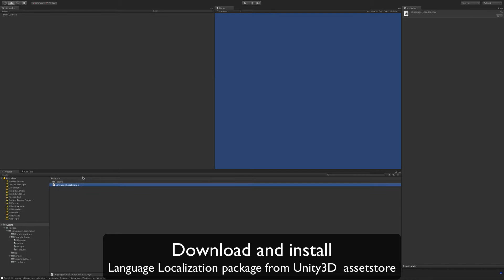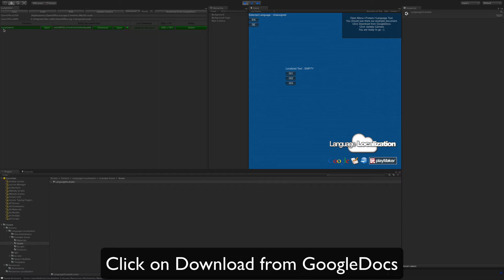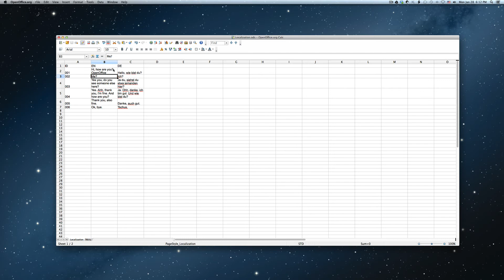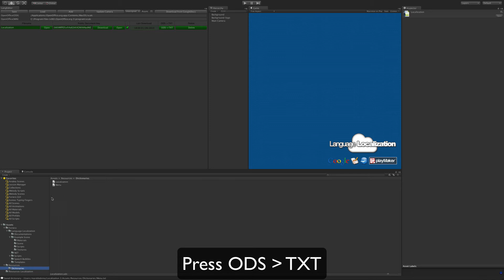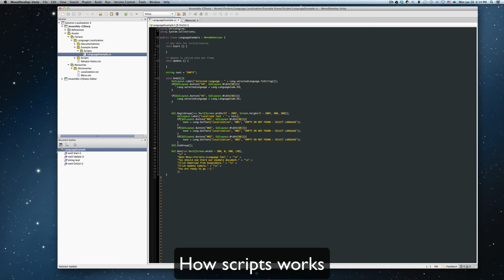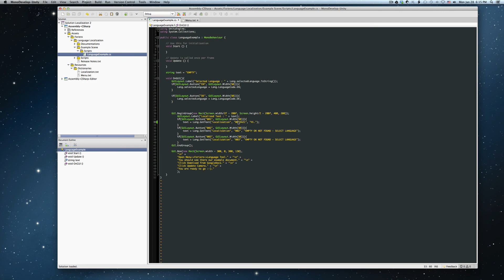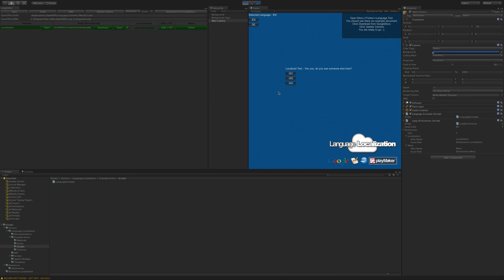Unity3D - Language Localization asset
Super Easy - Language Localization

Using GOOGLE DOC and OPEN OFFICE workflow.

BONUS : (Playmaker Actions)
Speech Bubble 2.x

Let translators work on your multi language google doc and by just two button clicks make it available in your unity project.

Organize your dictionaries in one SINGLE FILE into lists in GooleDoc or in OpenOffice.

Works perfeclty in Unity and Unity Pro
and on all platforms